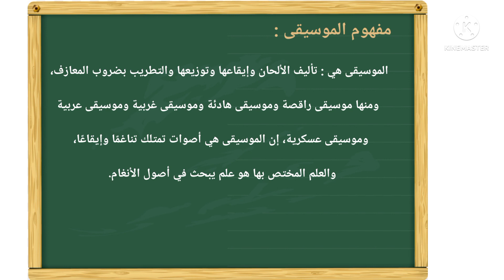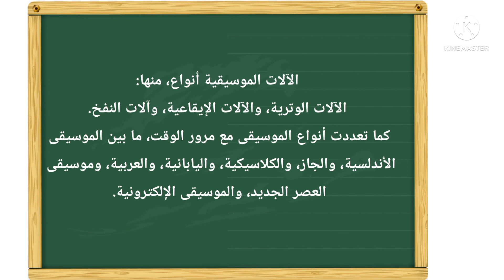مشروع الوحدة السادسة المستوى السادس ابتدائي